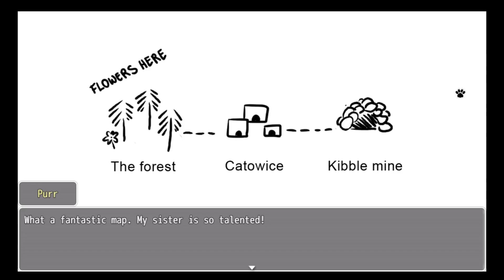Chronicles of Nyanya Ep 1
I recieved a key for this game on keymailer.co and thought hey lets review it.

The creator of the game is fat dog games.